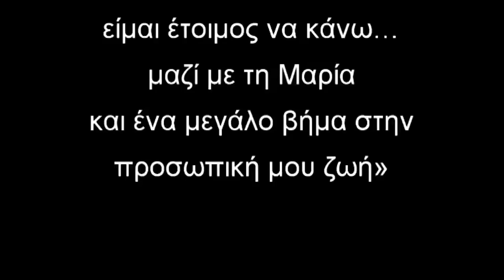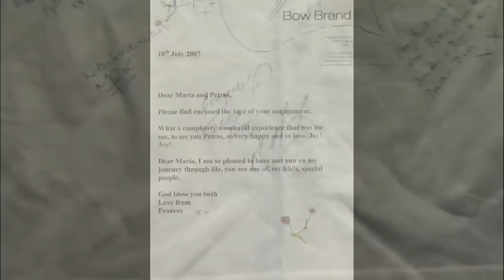Πρόταση γάμου στο Λονδίνο